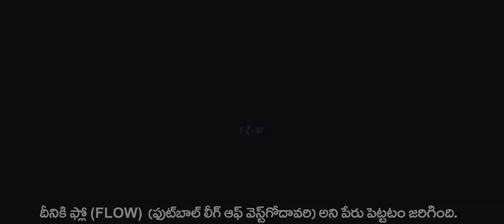flow teaser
this video is regarding FLOW (football league of West Godavari district) concept , club details, league format and request to corporate sponsors to aid this league from our respectable chairman of FLOW sri KOTAGIRI SRIDHAR. please watch the entire video, and support us , share this video to your friends. and leave your comments.